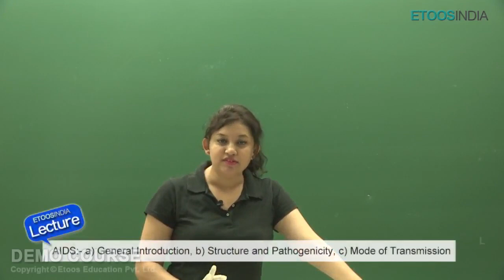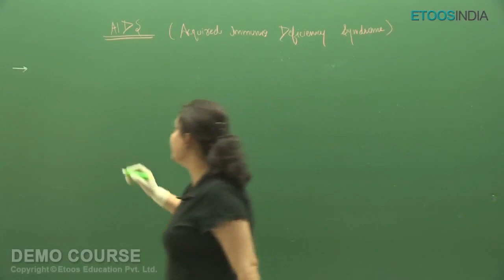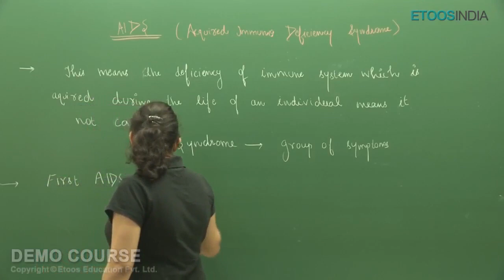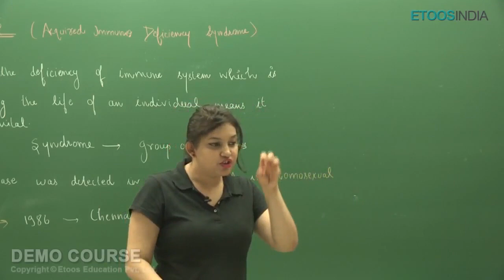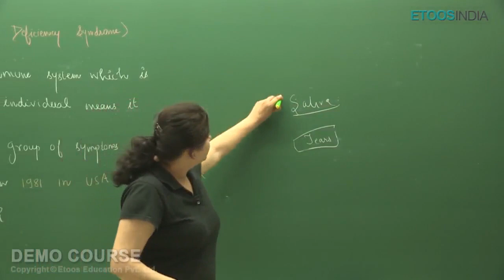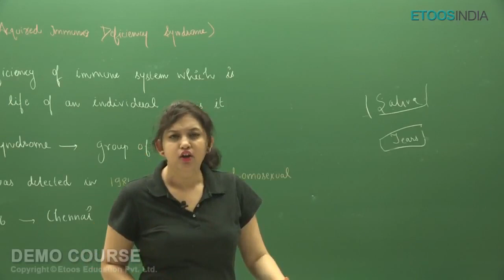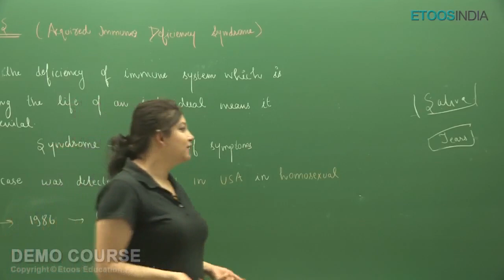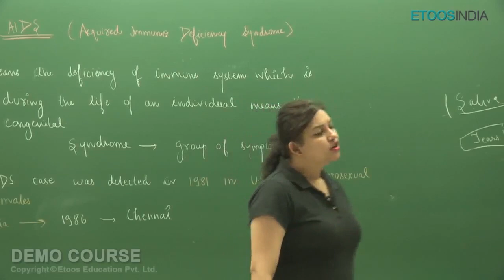Human Health and Disease of Biology for NEET by SB Mam | Etoosindia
Human Health and Disease for Neet Biology by SB Mam.She is known for her focused and simplified teaching to bring to students an easy and analytical methodology towards the competition Exams. Check SB Mam Course Detail:

👉Dr. Shivani Bhargava (SB) Mam Profile: ✅